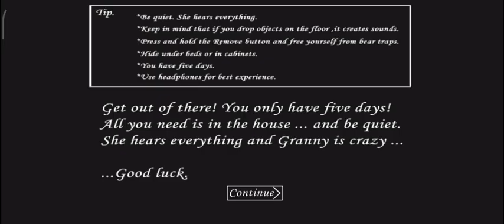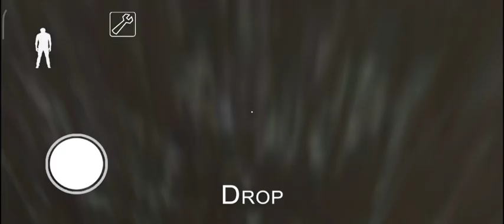GRANNY- Стрим,/Последний забег/